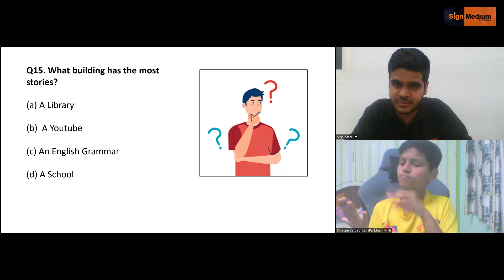Quiz Competition for results " Logic Quiz" Congrats to 3rd winners